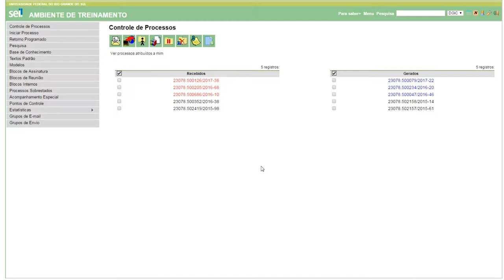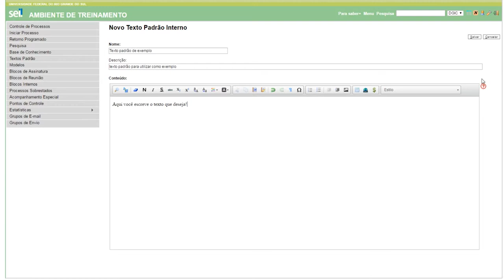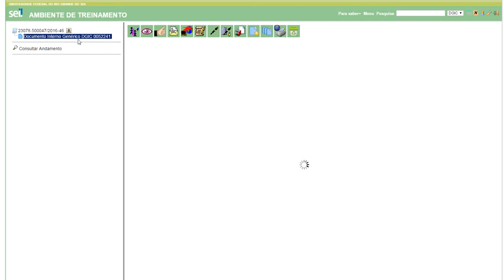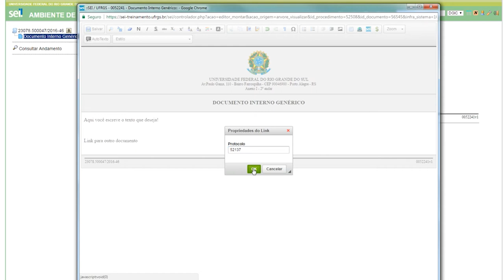SEI - Texto Padrão